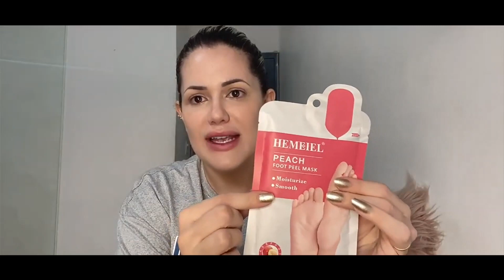COMPREI na SHEIN skincare COREANA { CONTA MAIS }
Comprei vários skincare coreanos da SHEIN  e vamos descobrir juntos se presta ou não!

📷contamaistamyris
🎶contamaistamyris